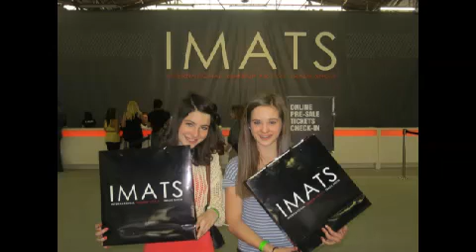IMATS NYC 2012!!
we had an amazing time at IMATS!!

emily(: